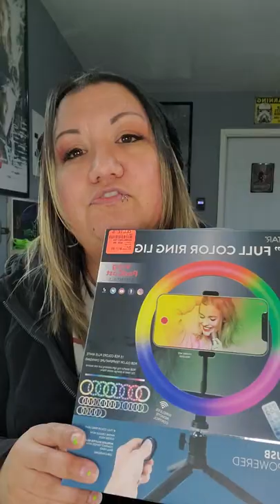Vivitar 8inch led pod cast Ringling review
This video gives my opinion on the 8 inch vivitar multi colored podcast ring light. I say if I think it is worth what I paid. My first review video. You decide if you would purchase it. Hope I can help you not waste money and time on a product if you don't think it is for you. Gives a sneak peak of items I have bought and let's you decide if you will purchase them as well.